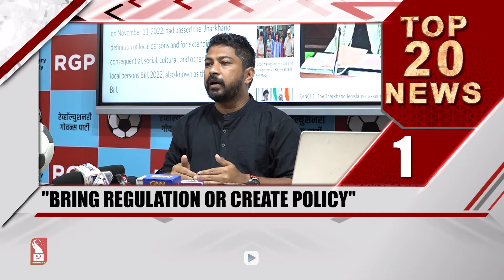TOP 20 HEADLINES AT 10.30 AM